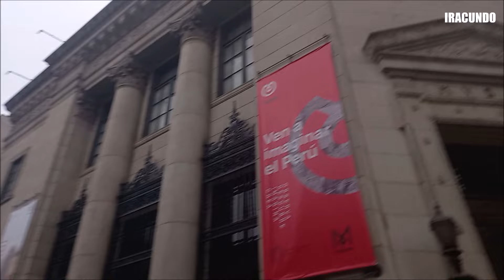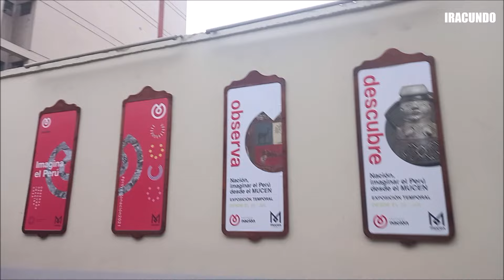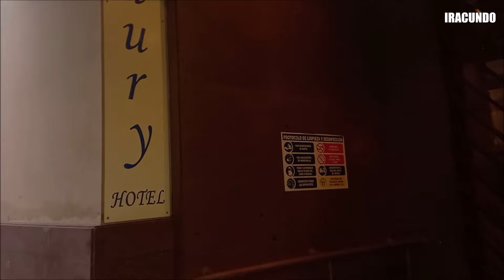Recorriendo el Jiron Lampa y Jirón Ucayali en el Centro de Lima - Agosto 2021.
Hacemos un recorrido por el Centro de Lima, empezando por el jirón Lampa e ingresamos al jirón Ucayali llegando  hasta el jirón de la Unión. Gracias por comentar y darle like al presente  video-